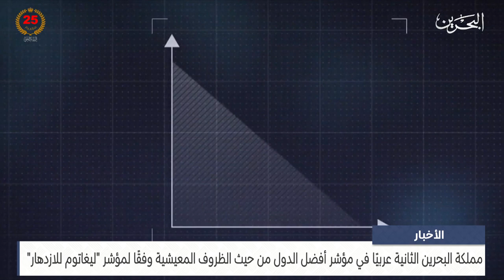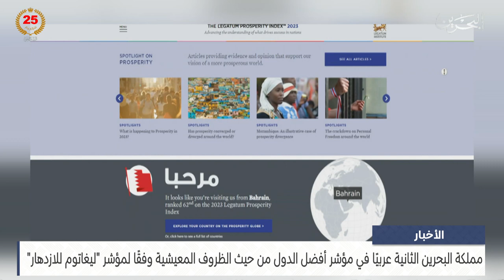البحرين مركز الأخبار : مملكة البحرين الثانية عربيًا في مؤشر أفضل الدول من حيث الظروف المعيشية